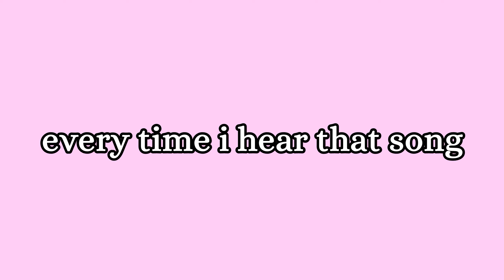Brandy Carlile - Every Time I Hear That Song (Cover by Shelby Merchant)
what's up!! long time no see. as you can probably tell by my location, i'm home now! college was great, but i was mad busy which left little time for things like this. i feel like i always make grand promises about how i'm determined to start posting regularly again, and then i usually don't. so i won't promise anything this time, i'll just say that i really love doing this so hopefully i can do it more consistently now that i'm back in CO. anyways, love y'all. if you haven't signed a petition yet today, here is your reminder to do so.
love,
shelby